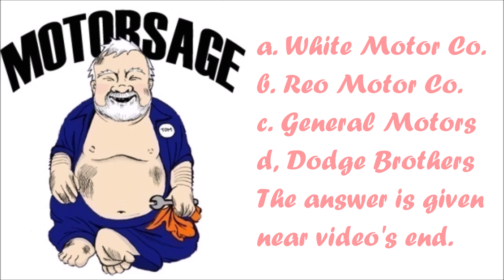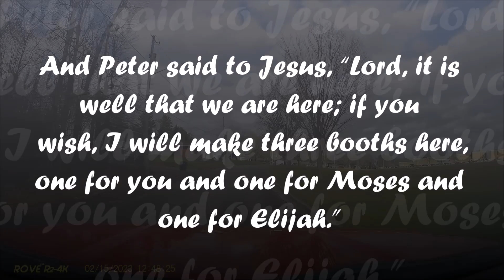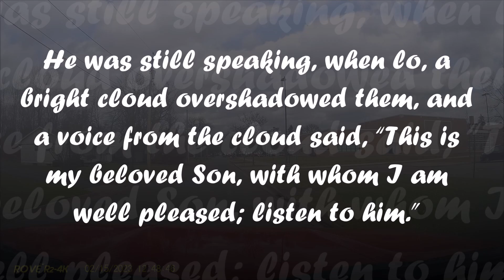How To Be Transfigured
Many persons get depressed as they try to be transfigured and perfect. Hear the words of the one who really has it all together.
This is a faith witness for those on the road of life. These videos are produced by myself as an ordained Lutheran minister. What you enjoy here is yet another method I’ve discovered for proclaiming the gospel.